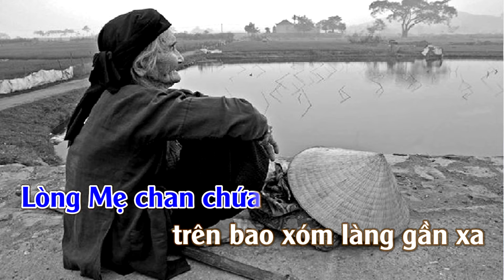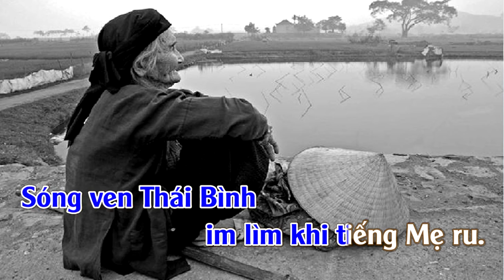Lòng Mẹ | Karaoke | Tone | Nam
Lòng Mẹ